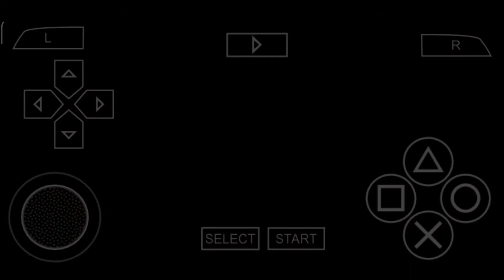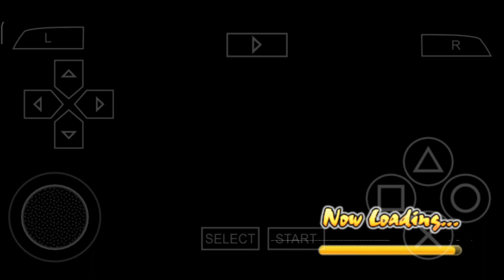Naruto Shippuden : Ultimate Ninja Impact || Chapter : 8 || Angel Dance With Bounty Hunting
Naruto Shippuden : Ultimate Ninja Impact || Ultimate Road || Chapter 8 : Tale Of Naruto || Angel Dance With Bounty Hunting

Sasuke Uchiha ( Taka ) Vs. / Against The Hidden Leaf Ninja, Leaf Ninja Bounty, Hinata Hyuga and Shikamaru Nara